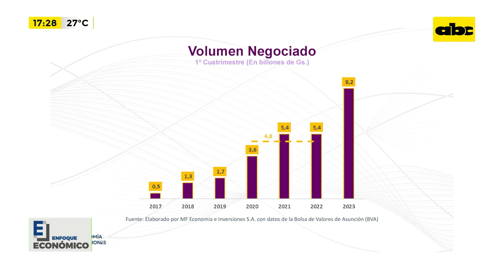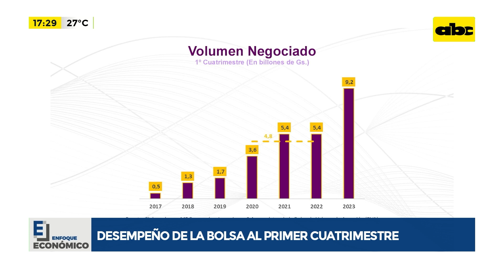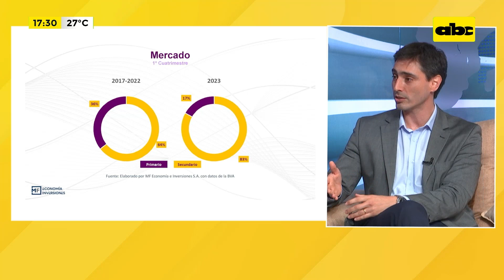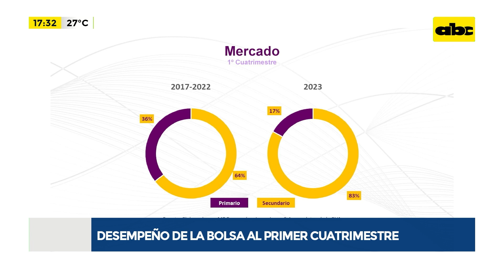Desempeño de la bolsa al primer cuatrimestre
Nos visitan el gerente comercial de la bolsa de valores de Asunción, Fernando Gil y la asesora financiera de MF Economía e inversiones, Karin Bareiro para hablarnos sobre el desempeño de la bolsa en el primer cuatrimestre. ‘’El mercado secundario cada vez se hace más profundo’’, expresó Fernando Gil.